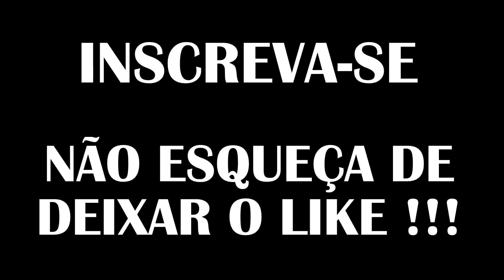VLOG #422 - Bailey! Uma convidada ilustre!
Estamos dogsiting a Bailey, a adoravel cachorrinha dos nossos amigos.

Meu outro canal sobre modelismo e brinquedos
No Age For Toys

Equipamentos usados nas filmagens dos videos, varia em cada video:

GoPRO Hero 8 Black com Media Pod
Edição em PC com HitFilm Express